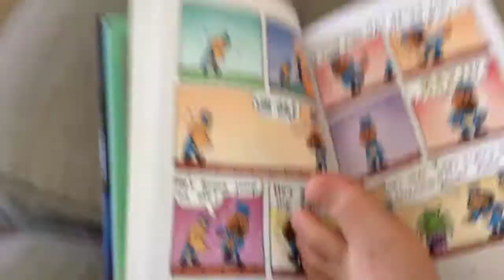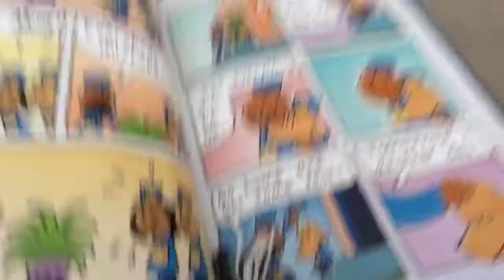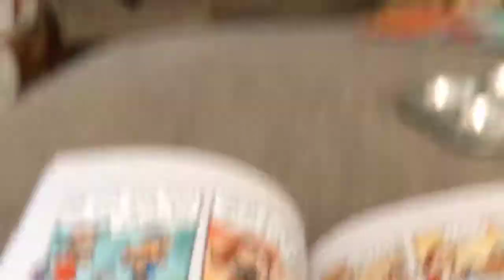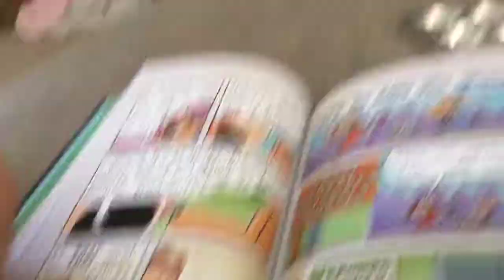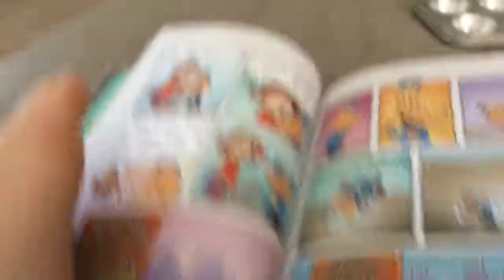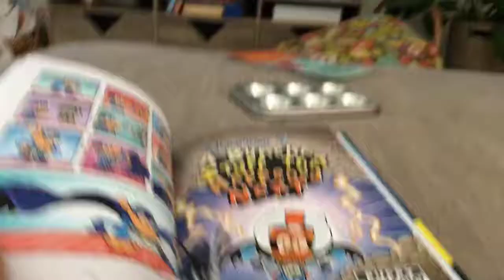Dog Man Chapter 5: The Bark Knight Rises